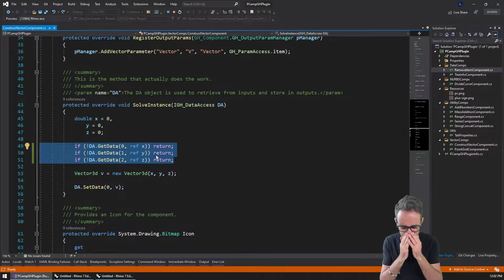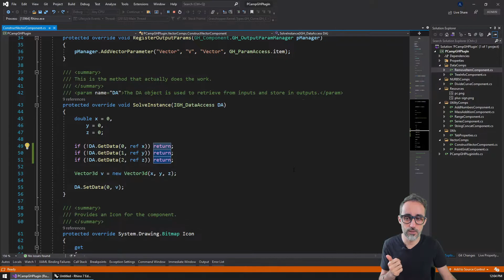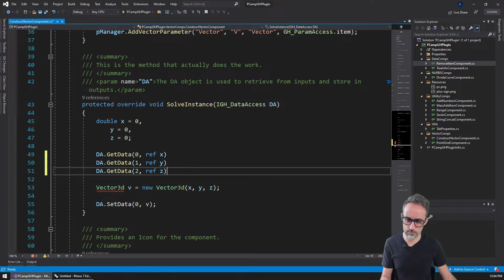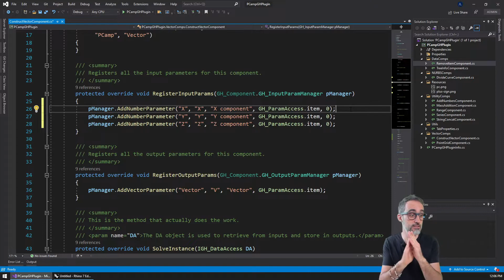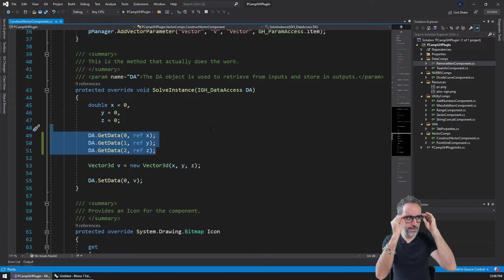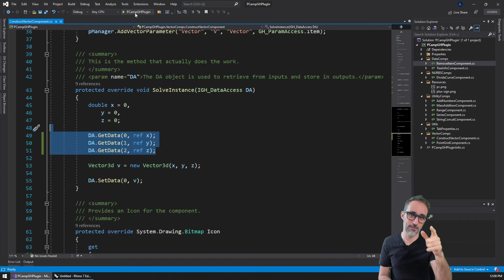5.8 Adding Default Input Parameters in Native Components - Advanced Development in Grasshopper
In this video, I explain how to add default input parameters to native Grasshopper components.